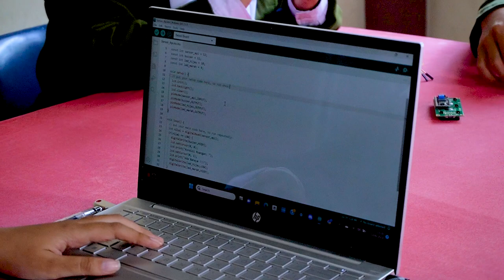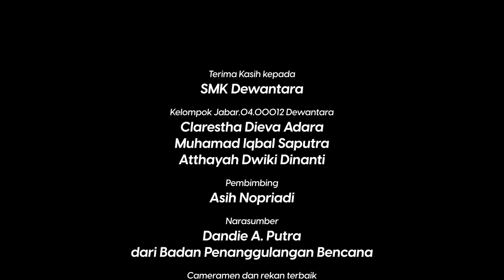[Tim Ter-Kolaboratif STEM 2023] -SMKS DEWANTARA - MENDETEKSI KEBAKARAN DENGAN ARDUINO UNO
Untuk itu, perlu ada perhatian khusus dan penanganan serius dari berbagai pihak. Bagi peneliti, terbuka peluang besar dan ditantang untuk menciptakan suatu sistem atau alat yang dapat meminimalisir bahkan mencegah terjadinya kebakaran hutan secara luas. Salah satu cara adalah dengan mengetahui secara dini indikasi penyebab terjadinya kebakaran. Untuk mengetahui sedini mungkin indikasi kebakaran sebelum terjadi dan menjadi besar, sangat diperlukan teknologi deteksi dan informasi yang disebarkan secara luas untuk diketahui oleh masyarakat dan yang berwenang. Perkembangan ilmu pengetahuan dan teknologi saat ini telah mengalami perkembangan yang pesat dan maju.

Dari hasil pengujian alat sensor pendeteksi kebakaran ini, diperoleh hasil bahwa alat sensor pendeteksi kebakaran berhasil untuk mendeteksi adanya kebakaran. Kami mendapatkan hasil yang maximal berdasarkan experiment yang telah diuji coba, kami juga meraih keberhasilan tersebut melalui banyak referensi sampai akhirnya alat ini bisa berfungsi dengan baik seperti yang kami harapkan.

/ tvedukasi_kemdikbud-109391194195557 dan follow ig @tvedukasi_kemdikbud dan @suara.edukasi untuk mendapatkan info terkini tentang program Televisi Edukasi.